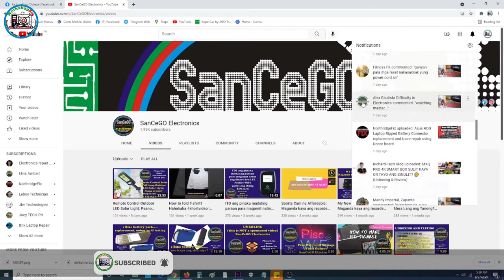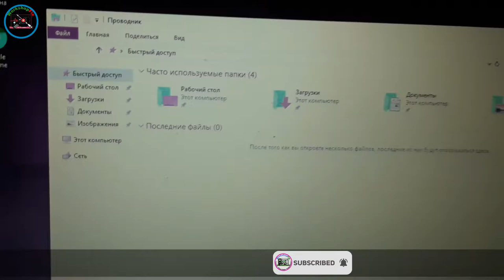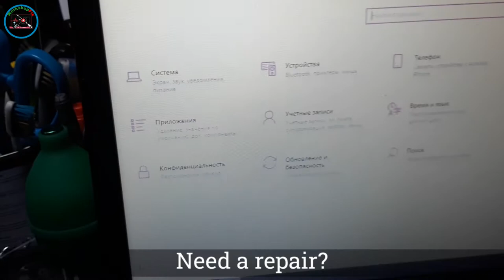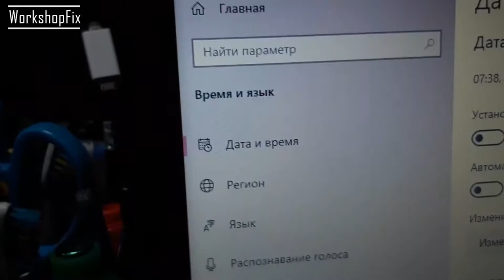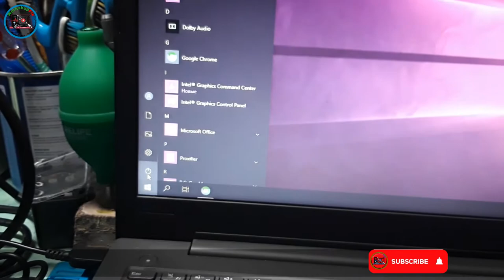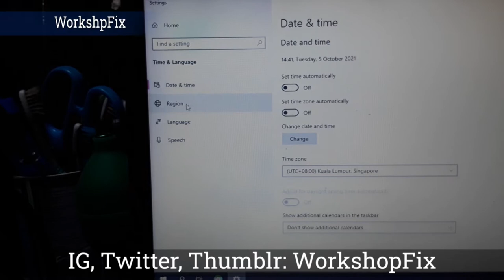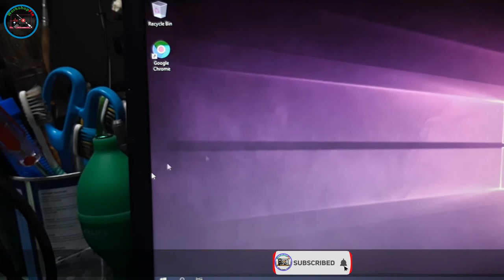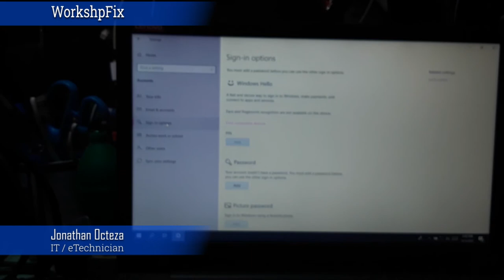How to change language of Windows 10 OS step by step?